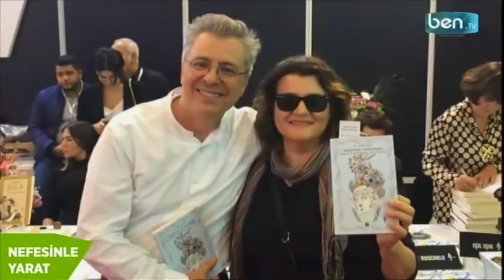Yansıyan Kimlikler ve Homeopati - Dr. Levent Buda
Homeopatik Hekim Dr. LEVENT BUDA'nın konuk olduğu Nefesinle Yarat'ta Yansıyan Kimlikler ve Homeopati hakkında keyifli bir sohbet gerçekleştirildi.

Profesyonel Nefes Eğitmeni Yelda Çetiner'in sunduğu Nefesinle Yarat, Pazartesi 14:10'da Ben TV'de...